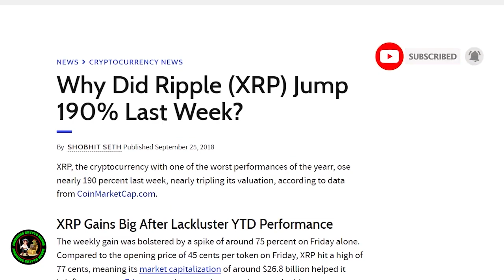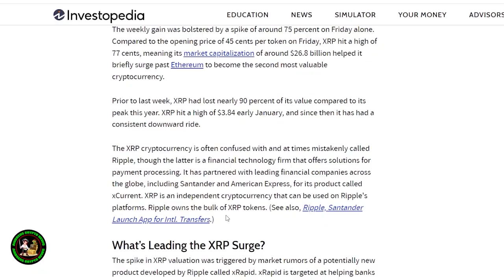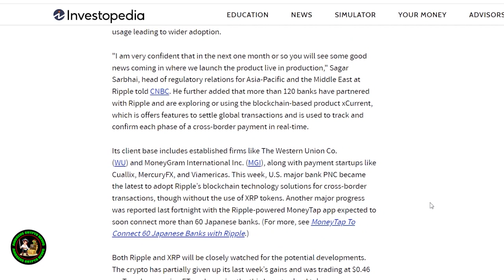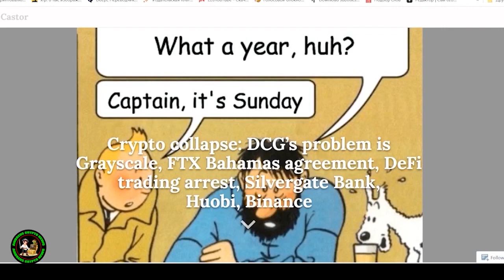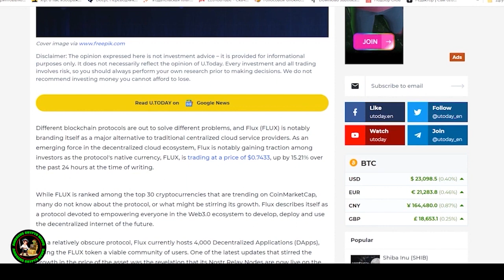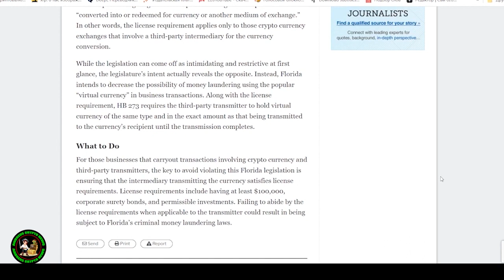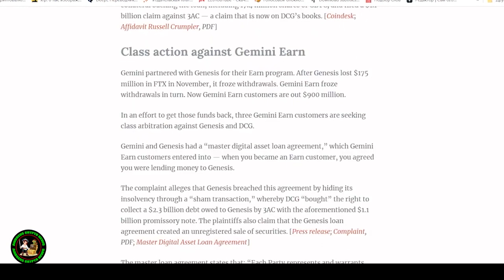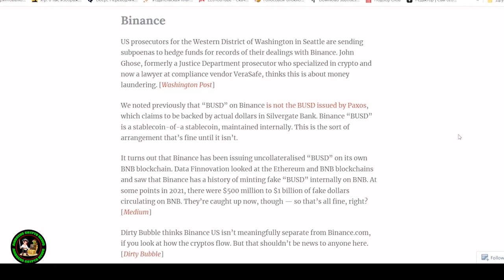XRP RIPPLE YEEEEEESSSS! XRP HAS BEEN CHOSEN!